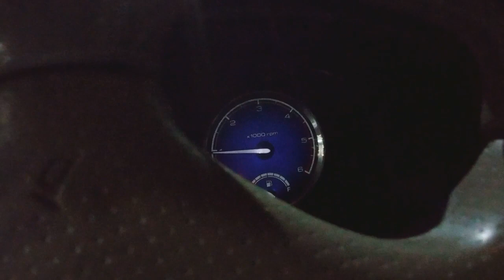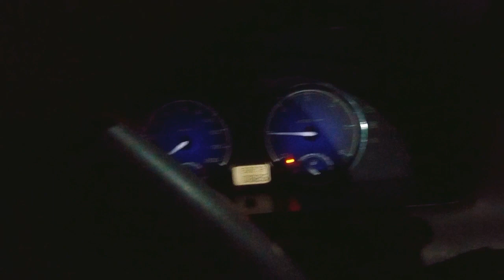kalola hi kalola 😂😂😂 😂😂😂3b2 mohali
Get ready to witness the ultimate display of talent, humor, and creativity in this viral video sensation! Join us on an epic journey through a hilarious, heartwarming, and jaw-dropping compilation of clips that will leave you laughing, crying, and cheering all at once. From mind-bending stunts to heartwarming moments of human connection, this video has it all. So grab some popcorn, sit back, and prepare to be amazed as you watch this viral video that's taking the internet by storm!"

3b2 mohali gediroute ,qizo club 26 sector chandigarh, night life chandigarh